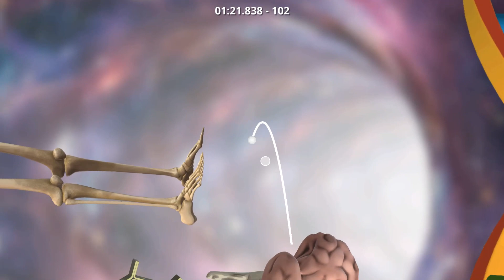Golfing Over It in 2.06.850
Finally, the run I've been trying so hard for! The first 2.06, and probably the last or second last second barrier I will ever break. To say that it gets tough from here is an understatement. I know I can go a second faster, I have had the pace, but it is so, so hard. But who knows, maybe I'll give it a shot at some point.